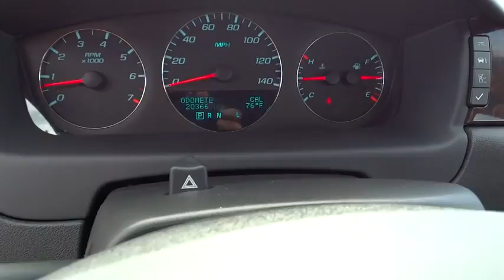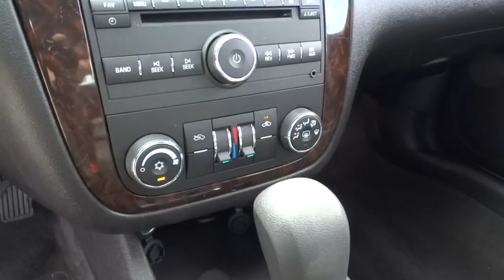2015 Chevrolet Impala Limited Rocky Mount, Wilson, Goldsboro, Raleigh, Wake Forest, NC PC908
2015 Chevrolet Impala Limited
2015 Chevrolet Impala Limited LT - Stock#: PC908 - VIN#: 2G1WB5E39F1135648

COME TAKE A DRIVE IN THIS SHARP LOOKING SUMMIT WHITE LT IMPALA WITH A POWER TILT AND SLIDE SUNROOF * IMPALA IS STILL CONSIDERED ONE OF THE BEST BUYS IN THE MARKET * YOU HAVE THE REMAINING 100,000 MILE FACTORY WARRANTY * FRONT, SIDE IMPACT, AND HEAD CURTIAN AIR BAGS * REMOTE VEHICLE STARTER * DELUXE 8 WAY POWER BUCKET SEATS WITH LUMBAR SUPPORT * MACHINE FACE ALUMINUM WHEELS * BLUETOOTH FOR HANDFSREE PHONE * AM/FM CD PLAYER WITH AN AUX INPUT JACK * XM/SIRIUS SATELLITE RADIO * ONSTAR COMMUNICATION SYSTEM WITH AUTOMATIC CRASH RESPONSE AND TURN BY TURN NAVIGATION * LEATHER WRAPPED STEERING WHEEL WITH MOUNTED PHONE AND AUDIO CONTROLS * AND SO MUCH MORE * CALL OR EMAIL FOR MORE INFO * STK# PC908